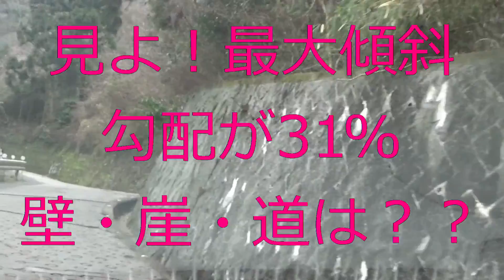ホンダフリードハイブリッドで 酷道を行く！ 噂の国道３０８号（２－①）暗峠を行く 東大阪市～暗峠迄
そもそも５－６年前までは配達の為、酷道！ですが、
近道で早く行ける為に利用していました。動画撮影で
久しぶりに行って見ると凄い驚愕の坂・日本一の急勾配はうなずける・・